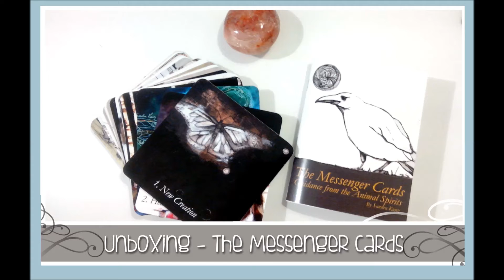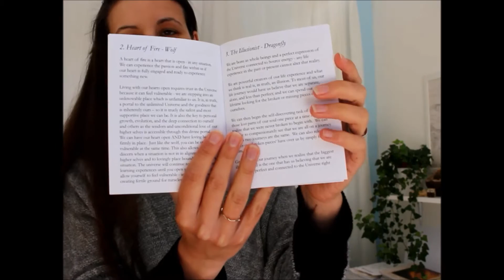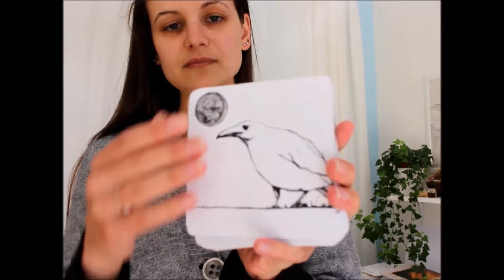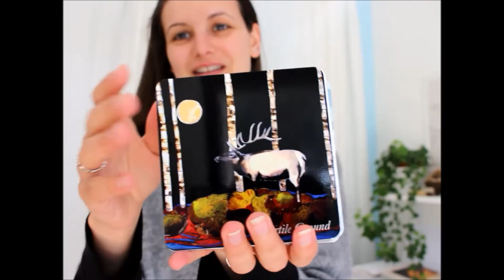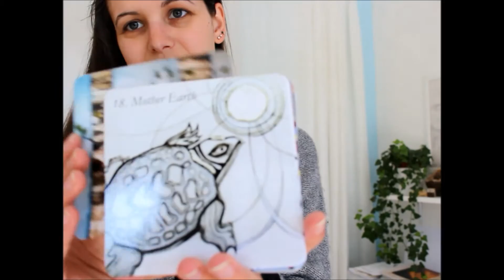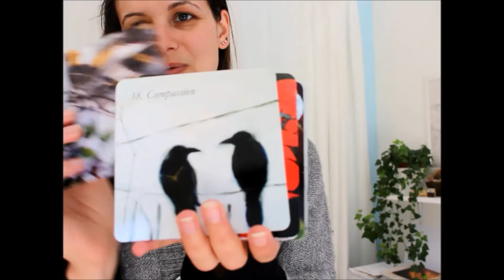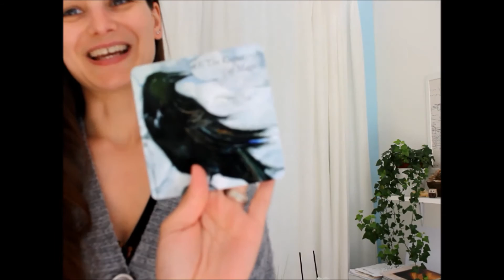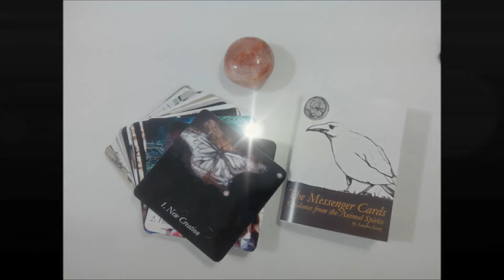Unboxing - The messenger cards de Sandra Kunz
Un petit Unboxing du jeu "The messenger cards" de Sandra Kunz ;)
J'espère qu'il vous plaira comme à moi et n'hésitez pas à liker ou à commenter!

♛Pour commanderle jeu the messenger cards : ♛